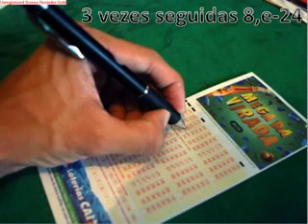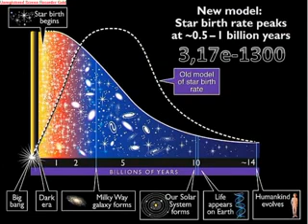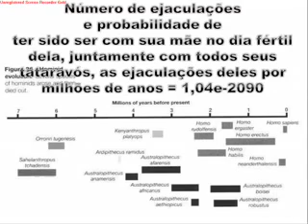QUAL A PROBABILIDADE DE VOCÊ ESTAR VIVO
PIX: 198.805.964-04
(qualquer valor)
(SÉRGIO RICARDO BARBOSA TORRES)